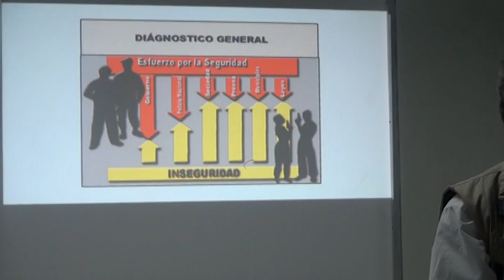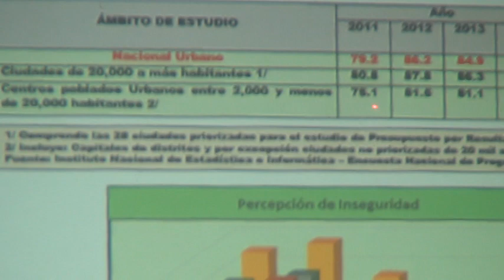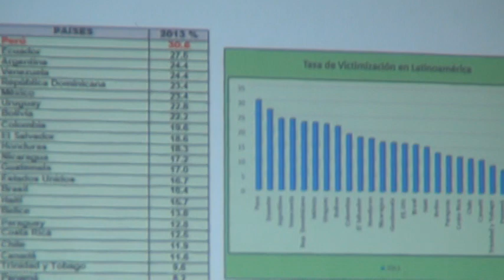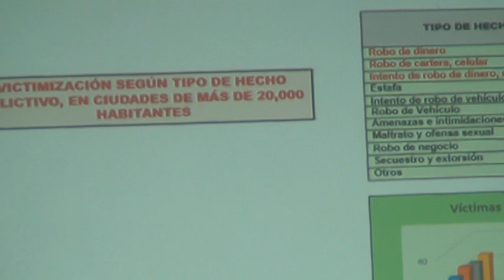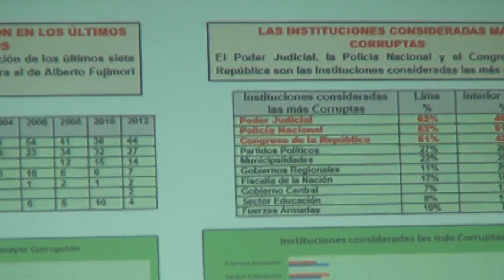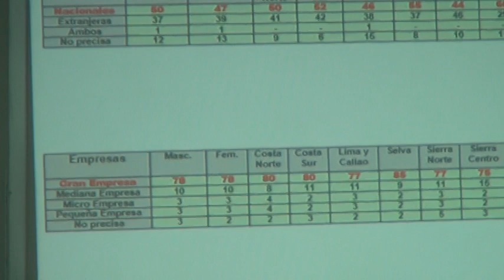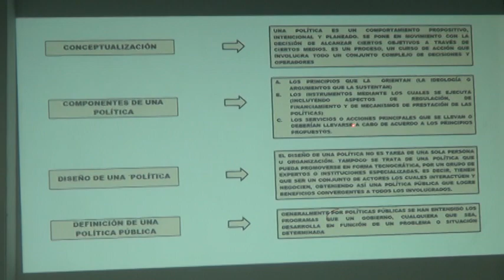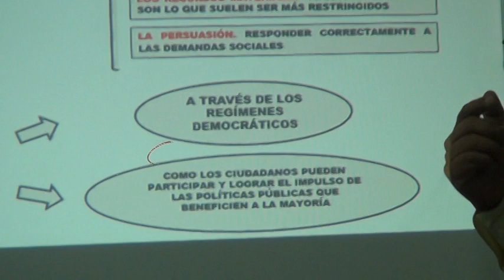1 DISEÑO Y ELABORACIÓN DE POLÍTICAS PÚBLICAS EN SEGURIDAD CIUDADANA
Parte 1 de la exposición para diplomado del Instituto Nacional de  Seguridad Ciudadana de la UCV. (grupo III)